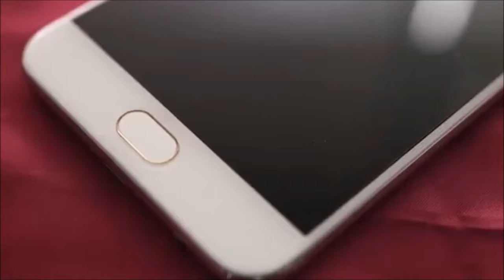Oppo & Vivo Why? Cost high in Tamil | Mass Tech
Oppo and Vivo the smartphones are high cost in indian market how and why which was explained by the youtuber and gives the reasons why the smartphones are made to price high cost in indian market and how they are ruling the mobile market and for other details check the video above for your reference and thank you for watching the video do subscribe for more technical updates